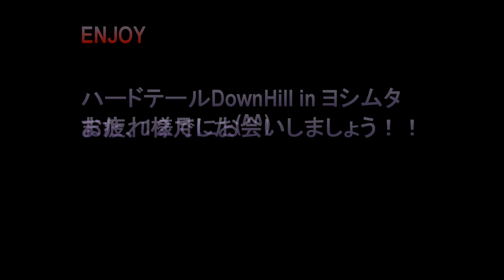PRODUCTION PRIVEE Presents ハードテール DownHill in ヨシムタ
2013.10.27 吉無田高原で開催されたハードテールDOWNHILLに参加してきました！！いつもはBMXに乗ってるけど、MTBも楽しい(^^)BMXとはまた違った面白さ！！今回も前日の夜からCAMPをして大会！睡眠時間１時間という過酷な・・・間違った！！楽しい！！大会！！その時の写真を動画にしてます。